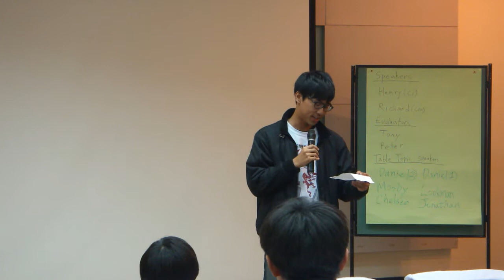2013/3/3 (C1 Henry) EV Tony